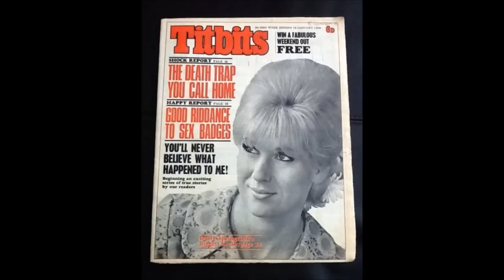Dusty Springfield - The star of my show (audio only)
For Maria, from Sweden